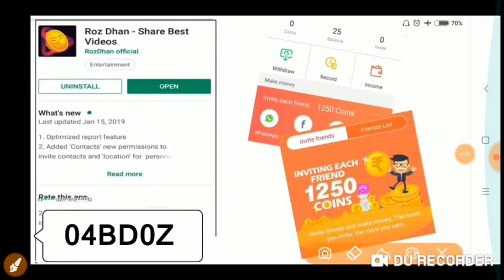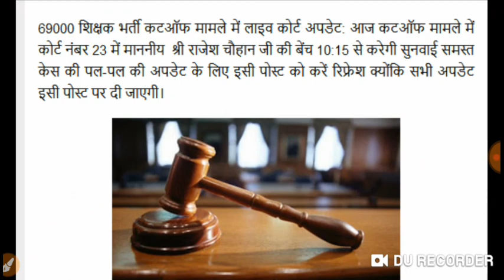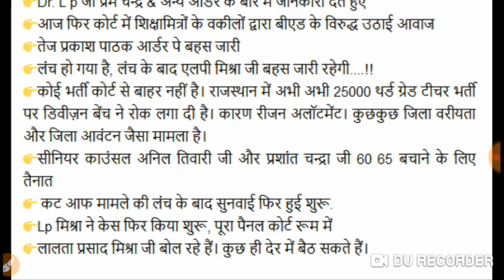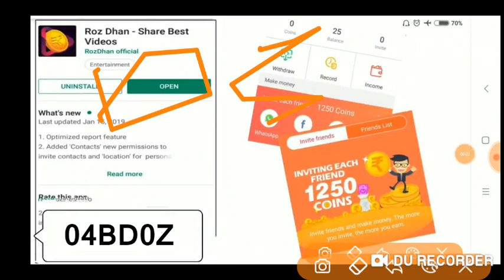69000 shikshak bharti 13 feb 2019 highcourt news update/shikshak bharti news update/highcourt news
invite code:04BD0Z

if you have any doubt for regarding this app .